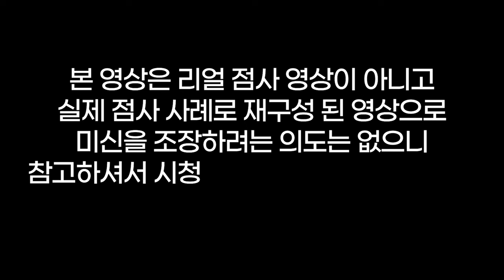이혼 한 남자친구가 자꾸 전 부인을 만나요🤬용군TV 방울신녀(👀점사의 재구성👍)(부산점집 김해점집 해운대점집 유명한점집 용한점집)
됩니다.